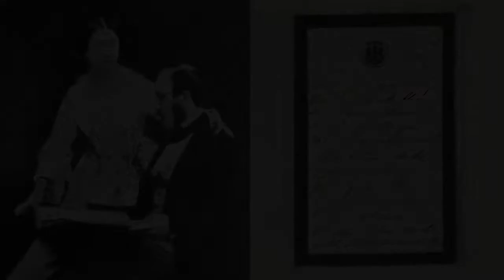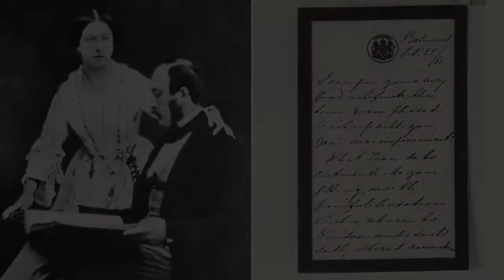Queen Victoria and Prince Albert’s marital bickering revealed in private letters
Letters that reveal the marital tiffs between Queen Victoria and Prince Albert have been published for the first time.  The documents, which the couple’s daughter tried to destroy, detail how Albert would often scribble notes in German expressing his hurt or frustration after rows. On one occasion, Albert told the Queen she had ‘lost her self control’ during a disagreement, adding: ‘you hurt me desperately and at the same time do not help yourself.’ More than 5,000 items have now been published online as part of The Prince Albert Digitisation Project. It is known that Princess Beatrice, the couple’s youngest daughter, had removed the original letters from the archives and burnt them – but di  ...